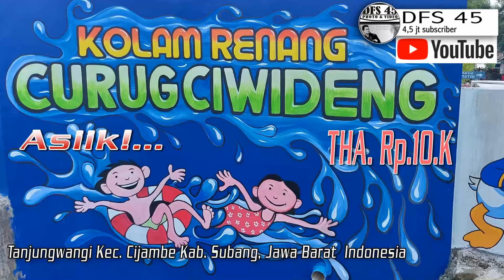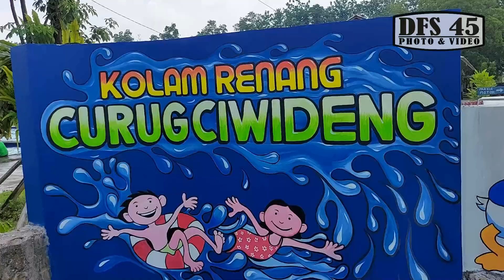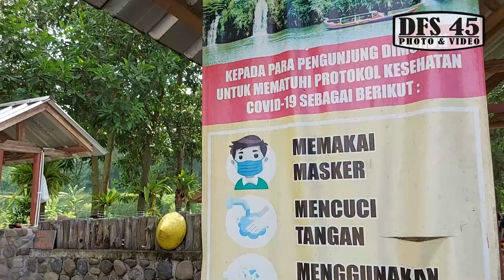Curug Ciwideng Wisata terbaru di subang Murah dan Nyaman buat keluarga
Salah satu tempat wisata air yang awalnya galian pasir sekarang menjadi tempat wisata yang murah meriah THM.10.Rb Lokasinya sebelum kota subang tepatnya di Desa Tanjung Wangi Kec. Cijambe Subang